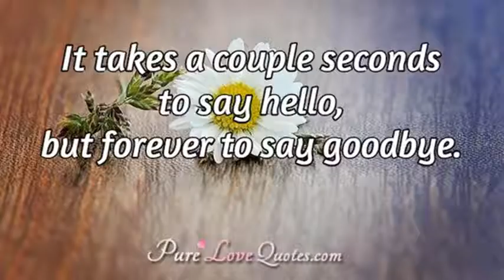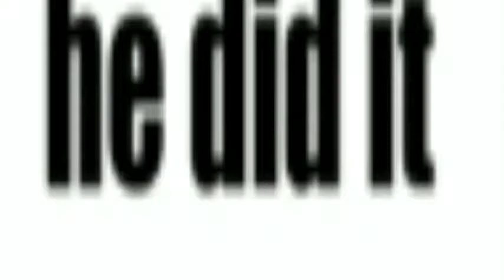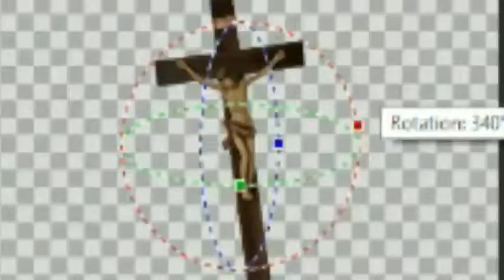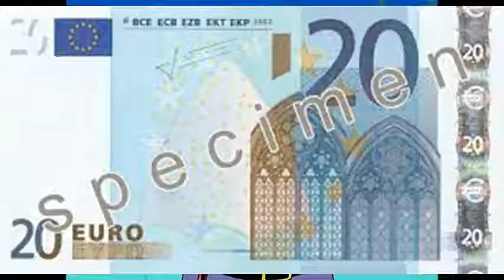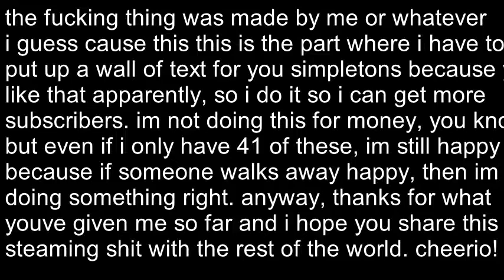ytp: spangleblip eats his own panties (12)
sedrftgyhujkjhgfdxfghyuji